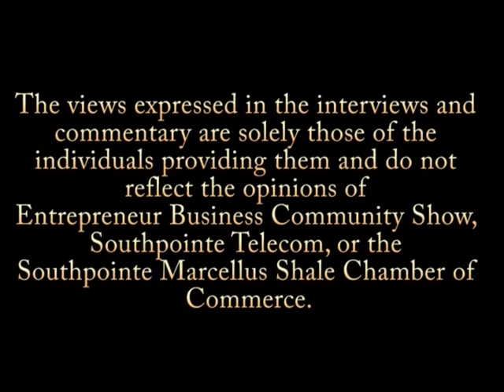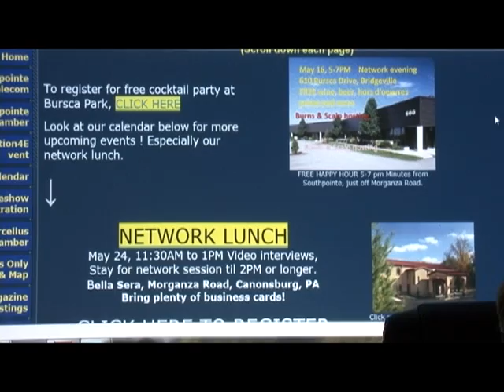NRG Radio Show 5-12-2012 Pt 1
NRG Radio Show is dedicated to the discussion of energy and energy related businesses.